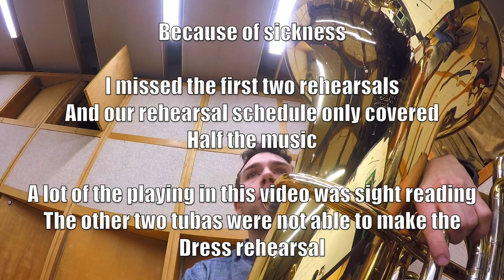Celtics Luxury Box and Dress Rehearsal || Vlog Ep. 11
I was thankfully lucky enough to score a ticket to the historic night at the Garden March 24th. Using my connections, my friend and myself got two tickets to sit in a luxury box at the Celtics game. This being my second time, it was even better and more enjoyable. Fully catered, private bathroom, less populated, and comfortable seating.

Continuing on with trying to catch up with content and editing, I decided to film my dress rehearsal for my upcoming concert with the Concord Band. The Concord Band is a select ensemble of professional, retired, and skilled musicians who play challenging repertoire and perform in multiple concerts a year.

Because I was sick a lot the month of March, I was not able to attend many rehearsals. Our dress rehearsal was supposed to be on Monday Night (April 3rd), however, the set of Daddy's Home 2 is right next to our rehearsal space in Concord, MA. The movie studio paid us not to rehearse. As a result half the ensemble was not in attendance, including the two other tubas, and I had to sight read a lot of solos, and pieces that had not been touched upon in rehearsal. Nonetheless the group still sounded great for all the missing parts.

Equipment:

Miraphone 291CC 5/4 Tuba